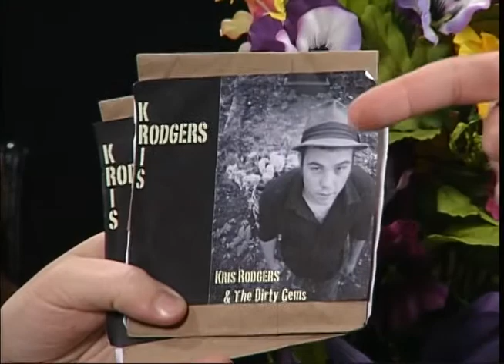That's Just It With Connor and Kurt: Special Guest Kris Rodgers